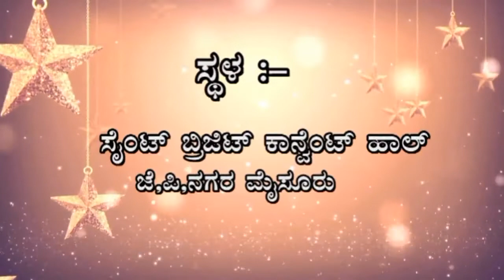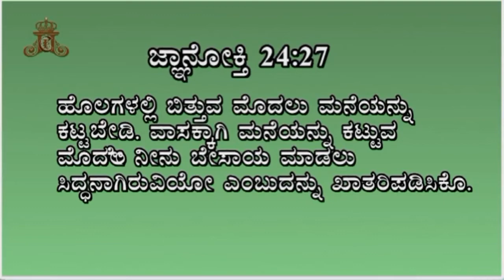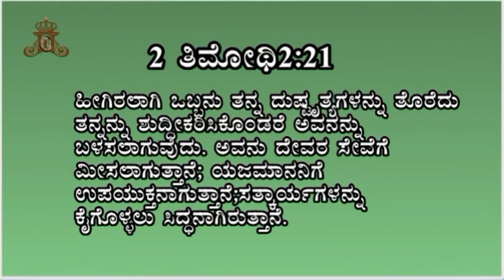PREPARATION FOR THE MINISTRY! Pt 03! ABILITY TO SERVE! (Discipleship Training)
ದೇವರ ಕರೆಯನ್ನು ಹೊಂದಿರುವವರಿಗೆ ದೇವರ ಪರೀಕ್ಷೆಗಳು:-
ಈ ಪರೀಕ್ಷೆಗಳಲ್ಲಿ ಪಾಸ್ ಆದವರು ಮಾತ್ರ ದೇವರ ಸೇವೆಯ ಆಯ್ಕೆಗೆ ಅರ್ಹರಾಗುತ್ತಾರೆ.
ಪರೀಕ್ಷೆಗಳು:- 1) ಸಮಯದ ಪರೀಕ್ಷೆ  2) ವಾಕ್ಯದ ಪರೀಕ್ಷೆ 3) ಸೇವೆಯ ಸಾಮರ್ಥದ ಪರೀಕ್ಷೆ 4) ಅಡವಿ (ಮರುಭೂಮಿ)ಯ ಪರೀಕ್ಷೆ  5) ತಾಳ್ಮೆಯ ಪರೀಕ್ಷೆ 6) ಹತಾಶೆಯ ಪರೀಕ್ಷೆ 7) ನಿರುತ್ಸಾಹದ ಪರೀಕ್ಷೆ 8) ಯುದ್ಧದ ಪರೀಕ್ಷೆ 9) ನಿಮ್ಮ ದರ್ಶನದ ಪರೀಕ್ಷೆ 10) ಬಡ್ತಿಯ ಪರೀಕ್ಷೆ

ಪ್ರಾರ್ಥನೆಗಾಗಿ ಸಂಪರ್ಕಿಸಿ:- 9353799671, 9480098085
“ನಮ್ಮ ಪ್ರಭು ಯೇಸುಕ್ರಿಸ್ತರು ಪ್ರಾರ್ಥನಾ ತಂಡ, ಮೈಸೂರು.”
Jesus Christ Is Lord Ministry, Mysore